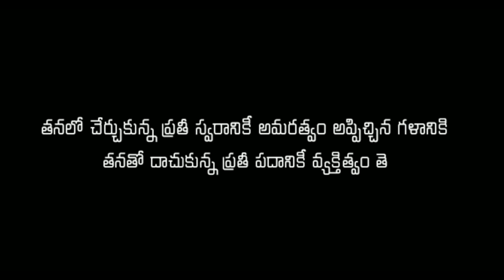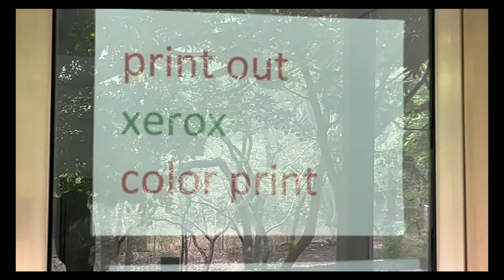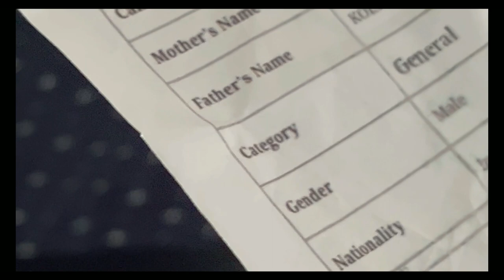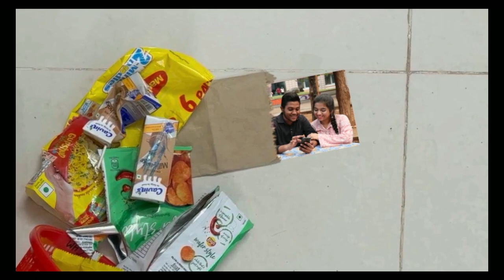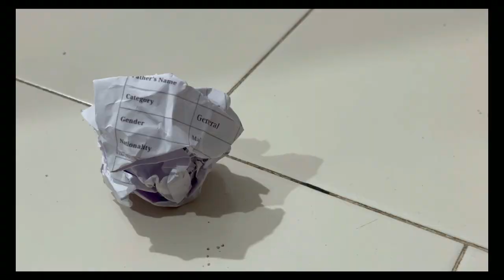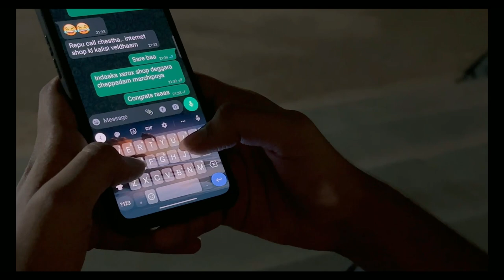DUSTBIN || A short film by Venu and Guna || Telugu with English subtitles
Audio tracks used in this video are strictly not our own work. We used the audio just to enhance the way of storytelling and not to own anybody's work.